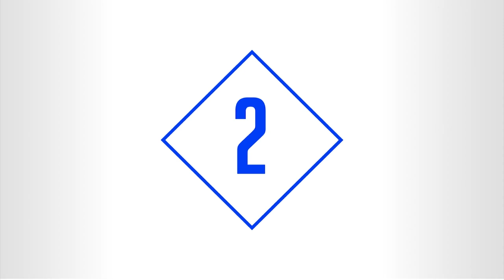10 Amazing Animals That Exist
10 Amazing Animals That Exist

150M is the #1 place for all your heart warming stories about amazing people that will inspire you everyday.

10 AMAZING ANIMALS THAT REALLY EXIST
What is the biggest threat to the wildlife on our planet? Is it the humans and the destruction of the
environment we have carried out over the centuries? Or is it the ever-changing landscapes and the way
mother nature is favoring one specie over another?
Whatever the answer to that might be, nearly 200 species of plants and animals become extinct on an
average day. At the same time, thousands of new species turn up every year, each with seemingly more
spectacular features than the last.
Also, there are countless of species out there that were once thought to be extinct, but they jumped
right back into existence when they were found roaming the vastness of the world. So, while we are
seeing some great animals like the rhinos go extinct and as we make efforts to conserve wildlife as best
as possible, new species are being identified and some of those are absolutely extraordinary.
So, without further ado, here are 10 amazing animals that really exist, and you probably had no idea
about them before today. Let’s go…
10. Psychedelic Sea Slug
These faceless beings look like something out of an alien movie. With their fingerlike protrusions and
electric, rosy-blue markings, they pulse with a rare beauty.
Phyllodesmium acanthorhinum, a newly discovered kind of sea slug, is only 2.5 centimeters long and
proud to show off its bright red, blue, and yellow coloring. Specimens have been located in the waters
around Okinawa, various other islands, and the Great Barrier Reef.
Scientists have hailed this creature as a missing link between coral-eating sea slugs and those that dine
on hydroids, which are microscopic organisms. But these eye-popping beauties aren’t the only
gastropods that boast spectacular characteristics.
Although discovered some years earlier, sacoglossans possess a superpower of their own. With the
ability to steal energy from the Sun, these solar-powered creatures may prove that slugs deserve more
love despite their slime and facelessness.
9. Colorful Crayfish
Ordinary crayfish never wear colors quite as pretty as these colorful crayfish. Imagine walking through
your average pet store and suddenly finding one of these beauties staring back at you through the glass.
That’s exactly what happened to German researcher Christian Lukhaup. Even though these mysterious
crustaceans have been sold since 2000, no one had bothered to research them. Lukhaup traced their
origins to Indonesia.
Generally, crayfish have life spans of about 40 years. These omnivores feed on rotting wood, carcasses,
leaves, and insects. The adult crustaceans have no natural predators, but the juveniles must constantly
avoid fish and platypuses.
These colorful crayfish—given the scientific name Cherax pulcher—are certainly blessed with good
looks, but they are also plagued by bad luck. Their lives in the wild are threatened by the pet trade,
habitat loss, locals hunting them for food, and all the other burdens that plague most wild animals.

8. Ninja Lanternshark
With a name as cool as “ninja lanternshark,” you’d expect the animal to be just as interesting. But you
may not expect them to be slightly terrifying, too. With their bulging pale eyes and gaping teeth, these
black sharks look like something out of a horror movie.
Don’t worry, though. At about 46 centimeters long, ninja lanternsharks are much smaller than great
white sharks. You’re unlikely to bump into them when you swim because they were found 300 meters
underwater off the coast of Central America.
Lanternsharks are deep-sea dwellers with glowing organs called photophores that compensate for their
jet-black undersea habitat. The ninja lanternshark—a new species scientifically known as Etmopterus
benchleyi—got its common name from its shadowy ninja appearance that lacked most of the glowing
jack-o’-lantern organs of other lanternsharks.
7. World’s Smallest Snail
The world’s new smallest snail has a shell diameter of a mere 0.7 millimeters, dwarfing the previous
trophy winner, Angustopila dominikae. These miniature beasts, called Acmella nana, are located on the
island of Borneo in Malaysia and require a microscope to be seen in the wild.
These snails can help scientists to better understand how isolated species evolve in one place. They get
stuck in one habitat because they move so slowly. There, they have enough time to grow undisturbed
from the rest of the world.
Although they inhabit three places on the island, their delicate limestone caves are extremely easy to
destroy. “A blazing forest fire at Loloposon Cave could wipe out the entire population,” explained
researcher Menno Schilthuizen in an interview with LiveScience.